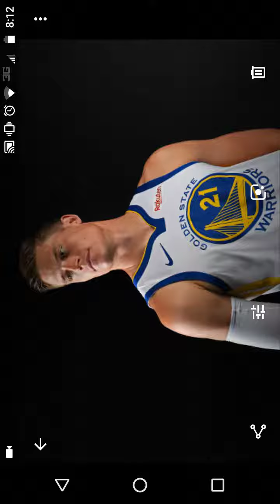Is this Jerebko's best season???